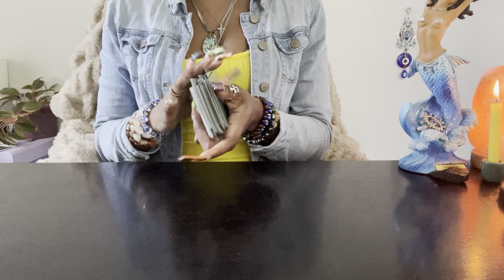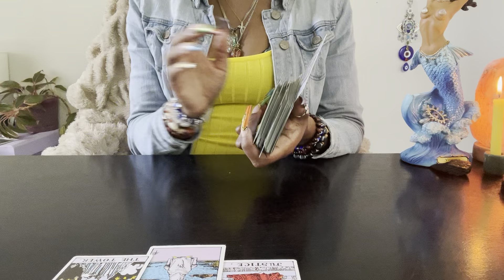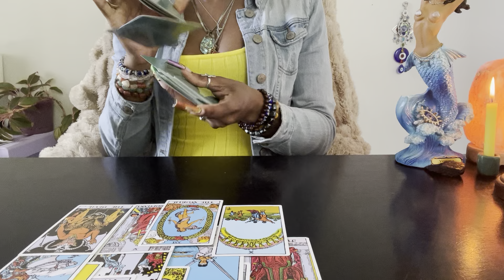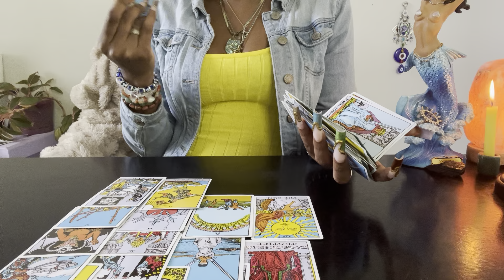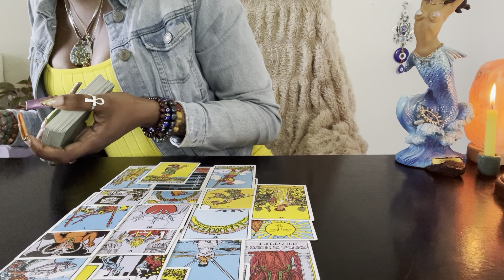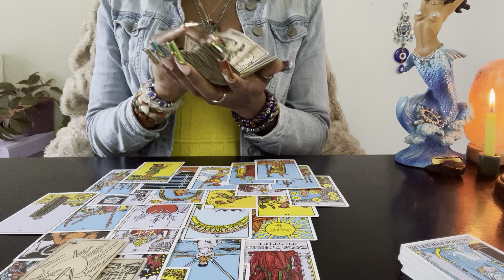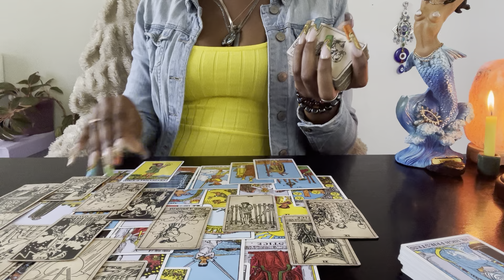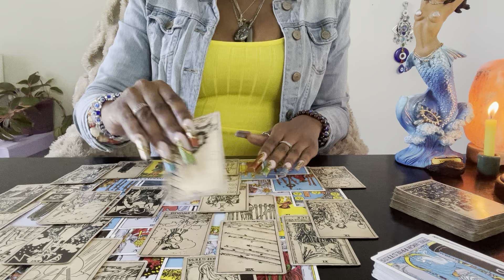😱WARNED SEVERAL TIMES BY HIGHER UP 2LEAVE UTHE FU*K ALONE…ABOUT2 WITNESS SOME SH*T U NEVER SEENB4😳